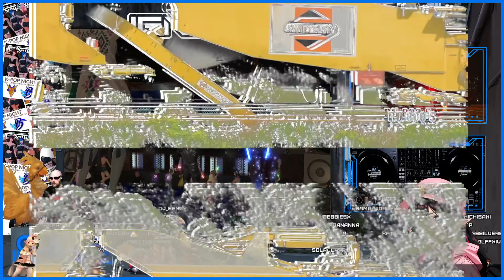Quade's K-Pop Jam Session